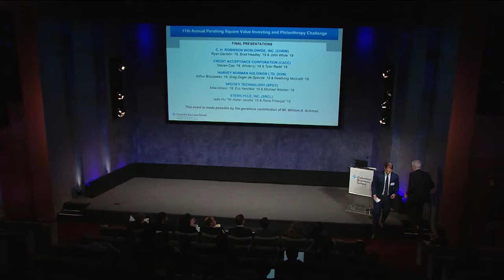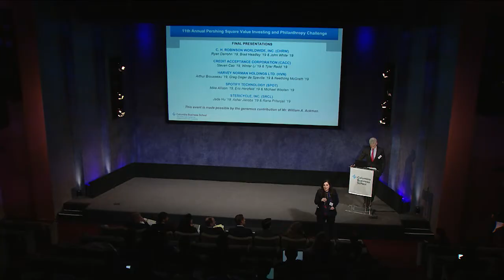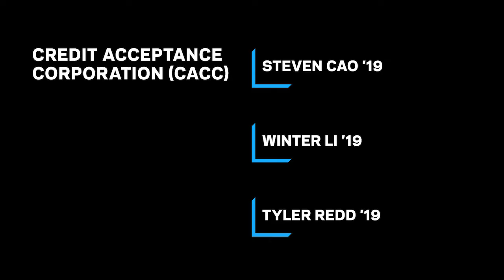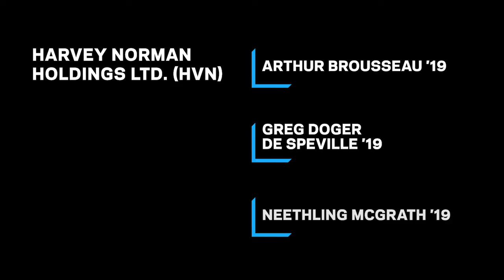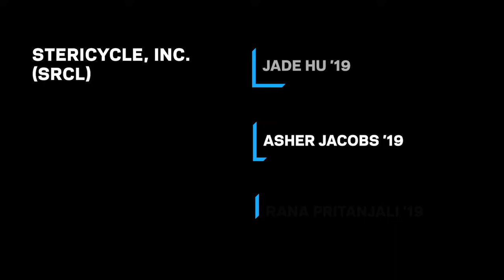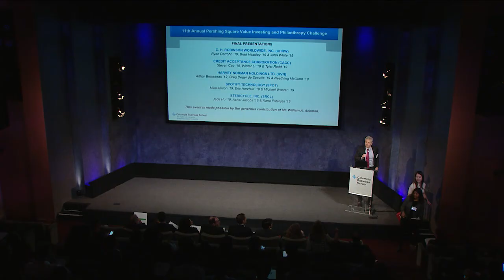2018 Pershing Square Challenge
Each year the Heilbrunn Center presents the Pershing Square [Philanthropic] Challenge which is the culmination of a three-month competition among roughly forty teams of first- and second-year Columbia Business School Students enrolled in the Center's Applied Security Analysis course.